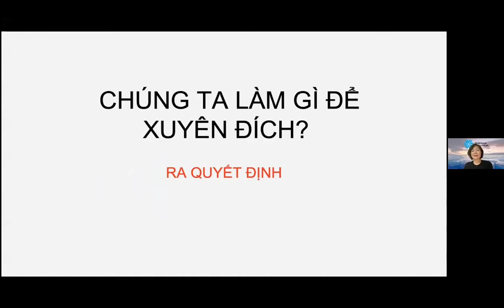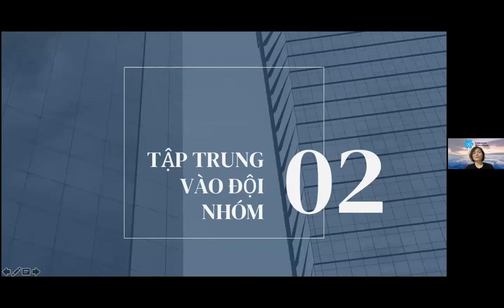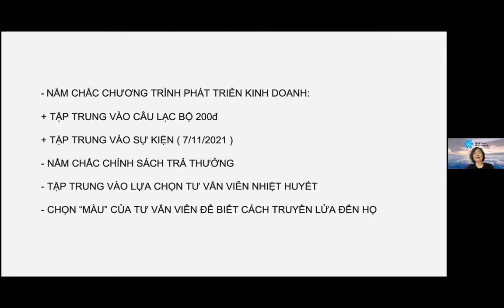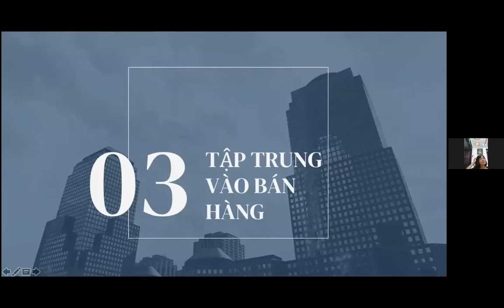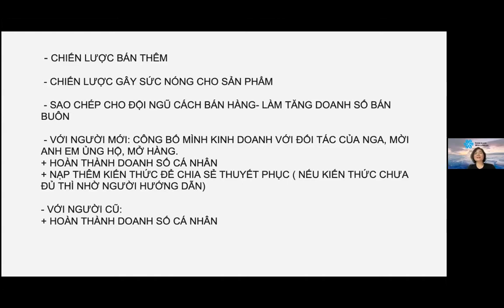CHIẾN LƯỢC XUYÊN ĐÍCH ĐỂ THỊNH VƯỢNG 25 10 2021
S68_THỊNH VƯỢNG